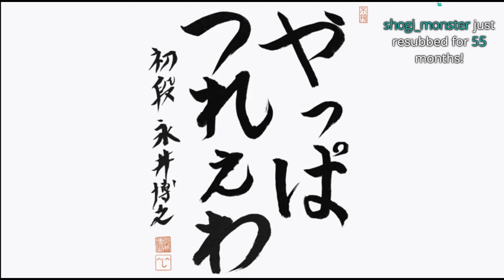ひろくんの引退宣言 (2024/10/04)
▼X